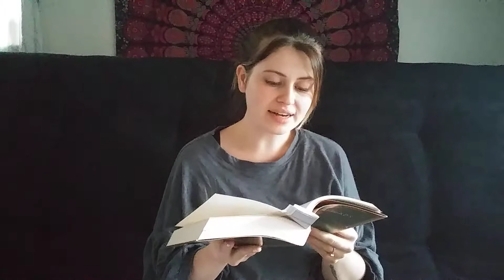The Isha Upanishad | The Upanishads video 1 | Read with Me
If you'd like to read along with me, this is the translation I am using.

My favorite lines:
-"Those who deny the Self are born again."
-"He is within all and he transcends all".
-"He it is who holds the cosmos together."
-"[...] subdue your dazzling splendor so that I may see your blessed Self. Even that very self am I!"
-"Deliver us from evil, we who bow and pray again and again."

dawnvibesyoga